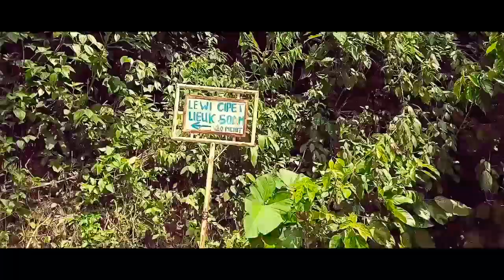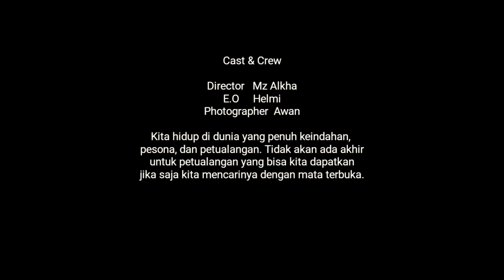Explore Leuwi Hejo,Sukamakmur - Bogor bersama Mz Alkha & Friends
Sebuah Trip dadakan tanpa rencana setelah menahan rindu lama selama masa pandemi & Alhamdulillah terbayarkan sudah rasa rindu akan menikmati keindahan alam Indonesia ini.Bertempat di Leuwi Hejo,Sukamakmur-Bogor.12 Juni 2020.